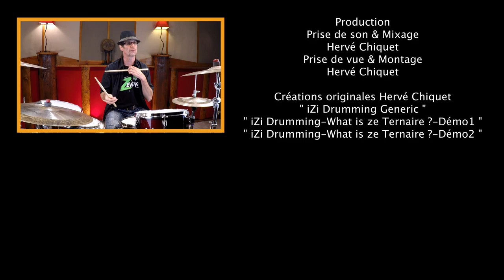BIEN DÉBUTER avec les RYTHMES TERNAIRE ◊ iZi Drumming ◊ Cours de Batterie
Les 3 RYTHMES INDISPENSABLES pour aborder le TERNAIRE quand on est DÉBUTANT !

00:00 ◊ Générique iZi Drumming (H.Chiquet)
00:12 ◊ Présentation du sujet du jour
00:30 ◊ iZi Drumming  DÉMO 1 (H.Chiquet)
01:37 ◊ Détails des exercices

03:02 ◊ LE 12/8
03:37 ◊ EX 1 - 60 BPM
04:21 ◊ EX 1 - 80 BPM

04:52 ◊ LE SHUFFLE
05:40 ◊ EX 2 - 60 BPM
06:22 ◊ EX 2 - 80 BPM

06:53 ◊ LE JAZZ
LE PLACEMENT
08:02 ◊ EX 3.1 - 60 BPM
08:45 ◊ EX 3.1 - 80 BPM

09:16 ◊ LES ACCENTS
09:45 ◊ EX 3.2 - 60 BPM
10:29 ◊ EX 3.2 - 80 BPM

11:00 LA FERMETURE DE CHARLEY AU PIED
11:24 ◊ EX 3.3 - 60 BPM
12:07 ◊ EX 3.3 - 80 BPM

12:40 ENCHAINEMENT DES 3 RYTHMES
12:54 ◊ EX 123 - 60 BPM
13:51 ◊ EX 123 - 80 BPM

14:33 ◊ CONSEILS

15:03 ◊ Remerciements : Batterie Magazine / Tipeee / METHODE ETHNO RYTHMES
15:44 ◊ iZi Drumming  DÉMO 2 (H.Chiquet)
16:58 ◊ iZi Drumming Generic (H.Chiquet)
17:06 ◊ Bêtisier

Batterie Yamaha Recording Custom 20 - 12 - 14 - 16

UAD Appolo
UAD 4-710d
RME Octamic II
TLA 5051
TAB V374a
Logic ProX

Audio-Technica Pro-37
Shure SM 57 - Beta 91
Yamaha Subkick